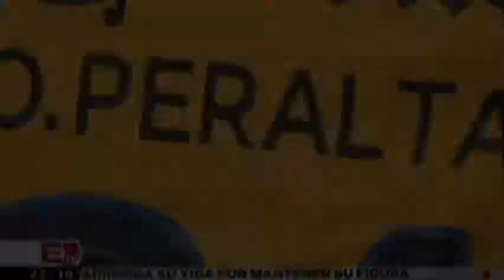América presenta sus ochos refuerzos para el Apertura 2014/ Gerardo Ruiz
América presenta sus ochos refuerzos para el Apertura 2014/ Gerardo Ruiz  17/07/14

Programa: Adrenalina
Conductor: Rebeka Zebrekos y Gerardo Ruíz Massieu
Horario: Lunes a Viernes @23-00:23:30.